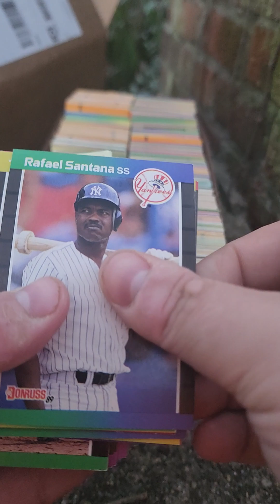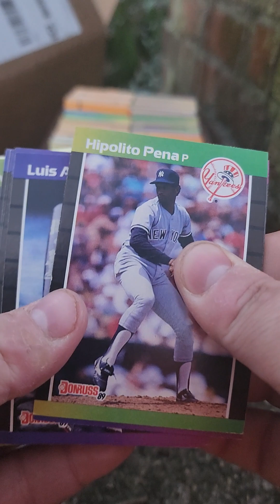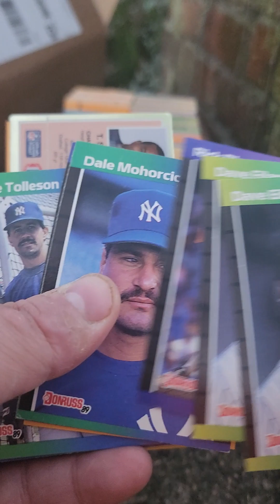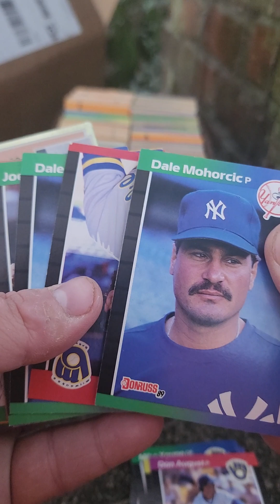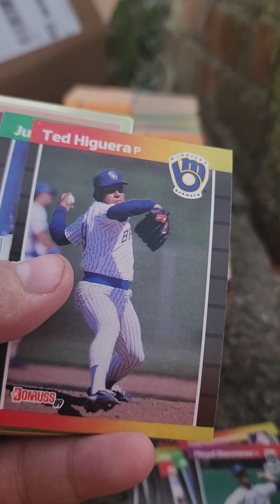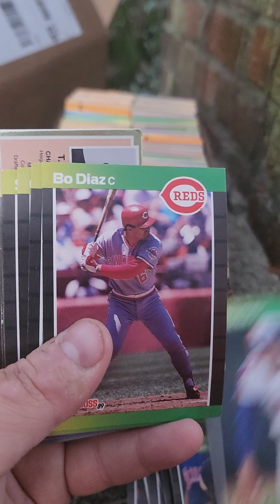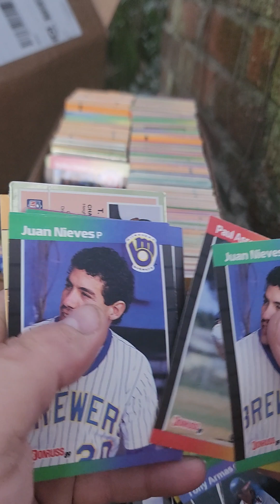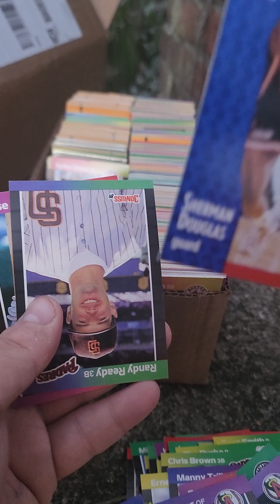Baseball Card Junk Wax Collection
Sorting through my new baseball cards from 89-91